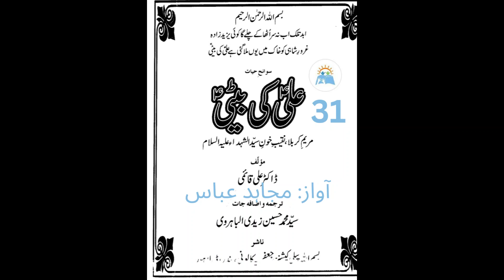ALI Ki Beti Part31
In this most useful, beautiful, attractive, informative, detailed, well-reasoned and most comprehensive book, Ali's Daughter (Hazrat ZAINAB S.A), compiled by Dr. Ali Qaaimi and translated into Urdu by Syed Muhammad Hussain Zaidi Albharvi, It has been told in a very attractive and reasoned way. Her entire life is covered in the fascinating book. Along with Her birth, the excellence and importance of Her family has been described.
It has been explained in a very scholarly way that ALI and BATOOL's daughter (Hazrat ZAINAB S.A) had to face what conditions since childhood. Her relationship and love with parents and siblings are explained. It is told how when She was surrounded by sufferings from Her childhood, how She faced them by bearing them.
In the account of Her jihad, it is explained how She reinforced her brother's mission from Karbala to Syria. How did She give sermons during Her travels, especially at Yazid's court? And what were She results of these sermons? Along with Her, how did She unite the widows and children after the martyrdom of (IMAM HUSSAIN A.S and take care of them? When She returned to Medina, how did She preach and why did the government force Her into exile?
When and where did She die? Where is Her grave? What is Her pilgrimage?
The recitation of this beautiful book has been made by respected Syed Mujahid Abbas Rizvi from the depth of his heart.